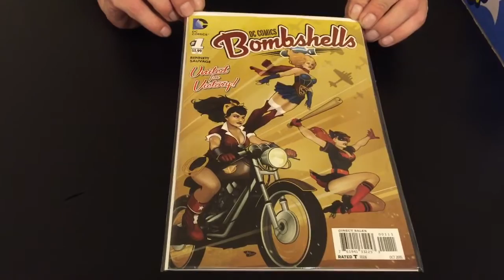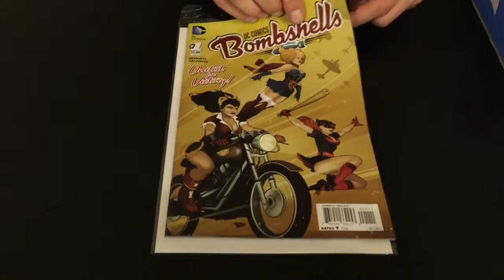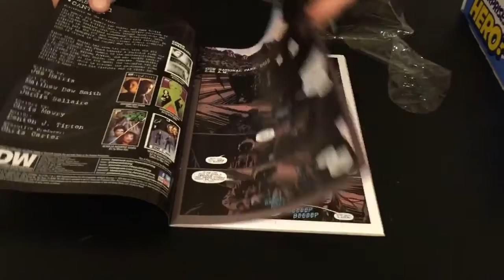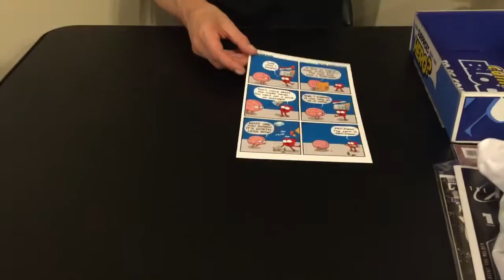Comic Block August 2015 unboxing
Jake Elliott Cohost of Pop Culture Leftovers opens and rates the August 2015 Comic Block!